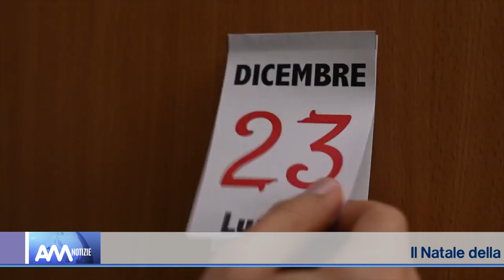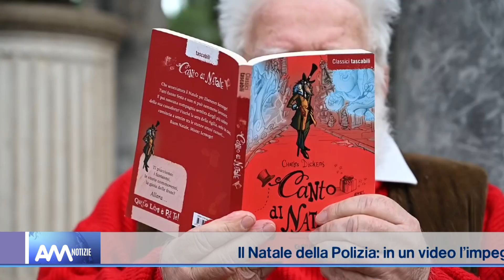Il video di Natale della Polizia di Stato